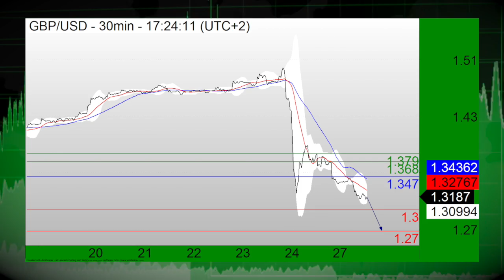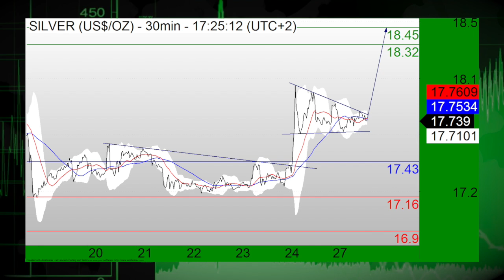06/27: Stocks slide on Brexit fallout, USD remains bullish (13:00ET)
06/27/16  Stocks are lower Monday afternoon as investors continue to take in the fallout from last week's Brexit vote.  Also, the USD remains bullish against its counterparts.